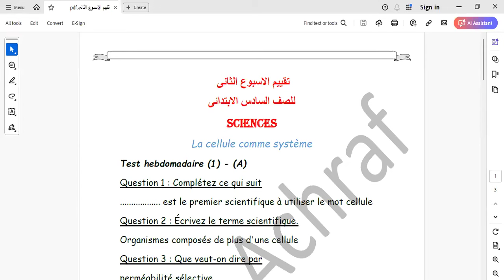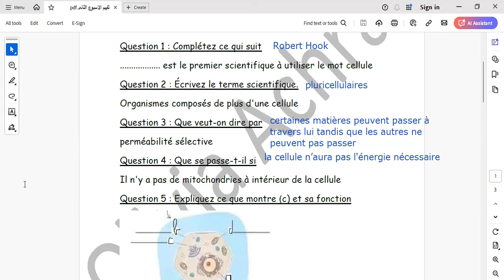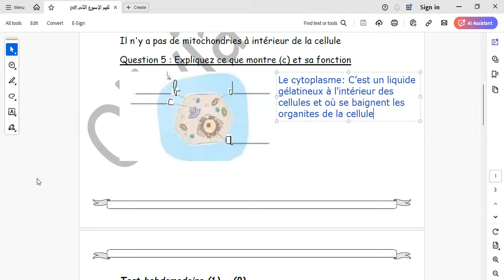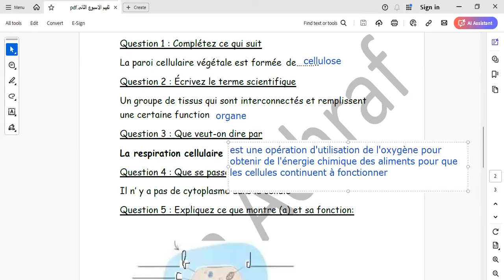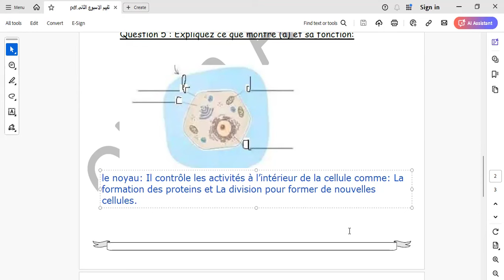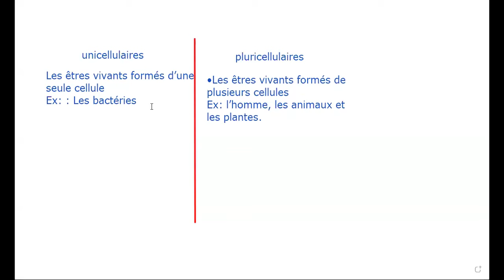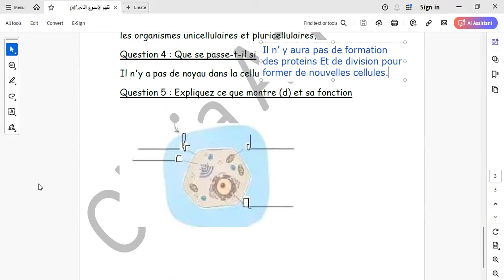تقييم الوزارة للاسبوع الثانى